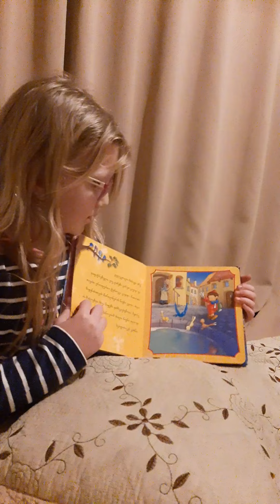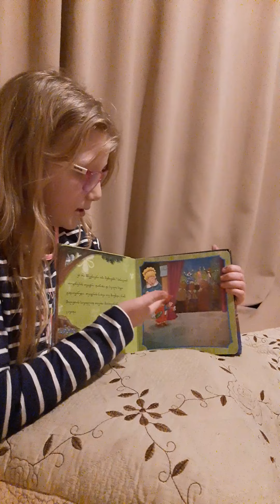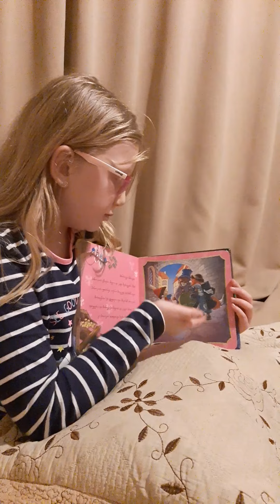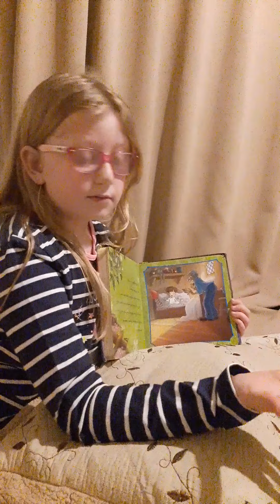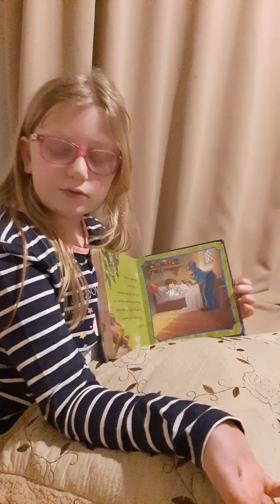პონოკიო ილისტრაციებით ნიტესგან❤